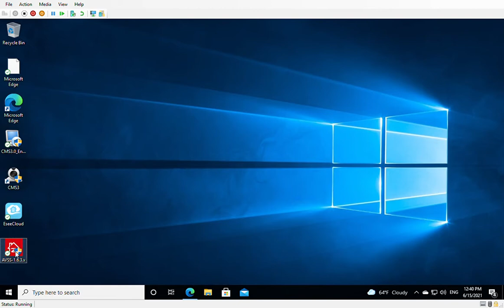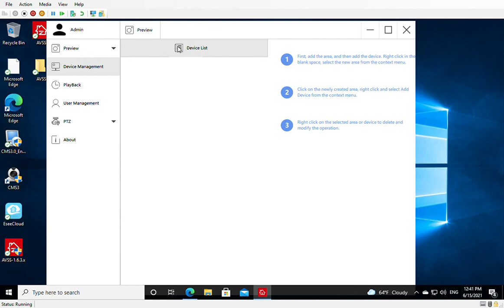zosi5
ZOSI AVSS-1.6.3 for Windows